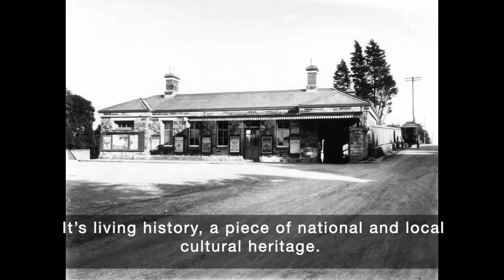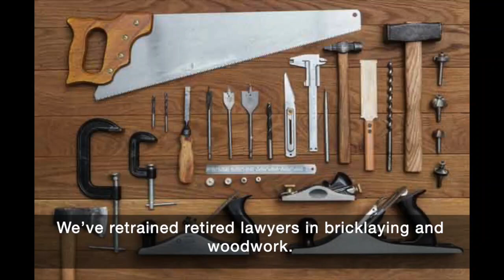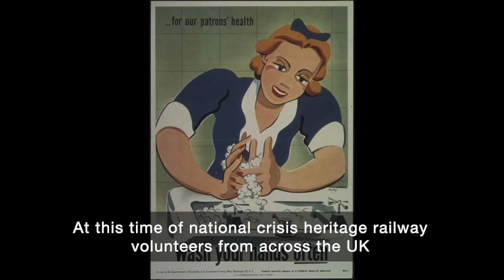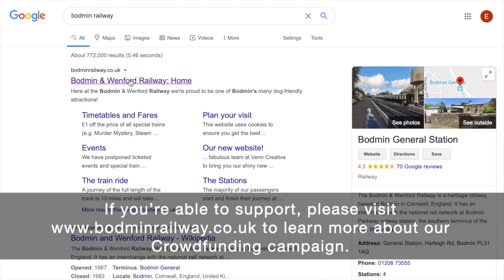Get Bodmin & Wenford Railway Back on Track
David Nelson-Brown, Chairman of the Railway PLC, explains why the Bodmin & Wenford Railway is so important, and why we need your help to get us back on track for the future after the impact of Covid-19.